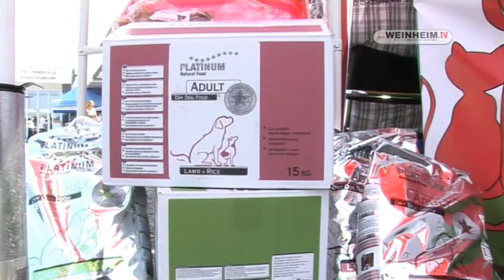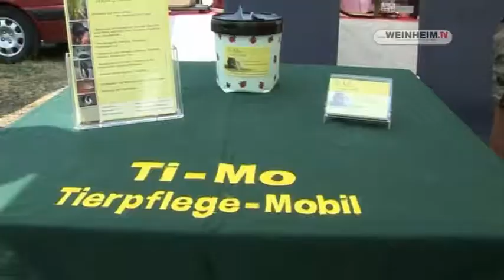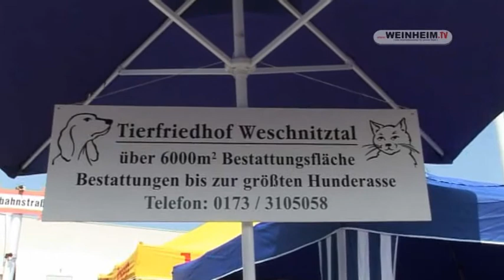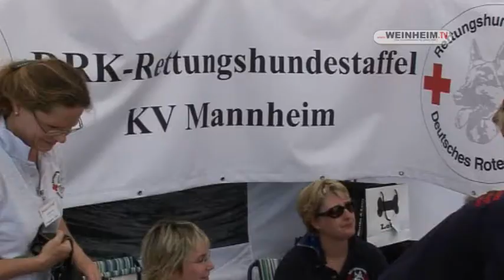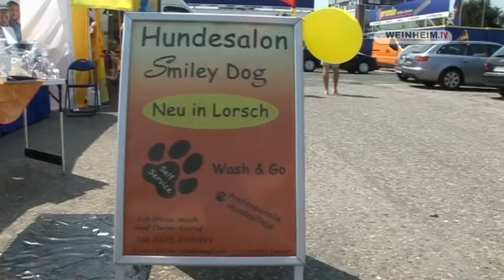3.Weinheimer Tiermesse I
Die Weinheimer Tiermesse wurde im Frühling 2008 zum ersten Mal von privaten initiatoren ins Leben gerufen. Grundsatz war und ist, Mensch und Tier einander näher zu bringen und dem Tierhalter hilfreiche Informationen zu geben.Zu Anfang waren es noch ein kleiner Kreis von Teilnehmern" doch aufgrund der hohen Nachfrage und des positiven Feedback" wächst die
Tiermesse von Jahr zu Jahr.